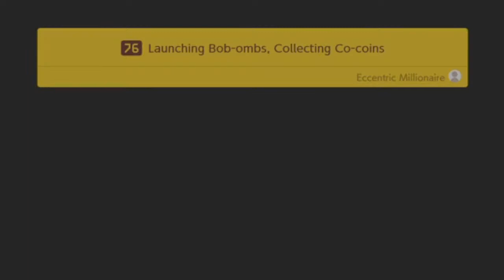SMM2 Job 76: Launching Bob-ombs, Collecting Co-coins